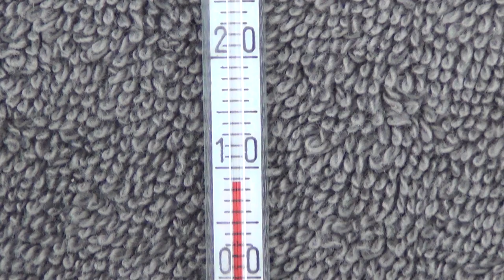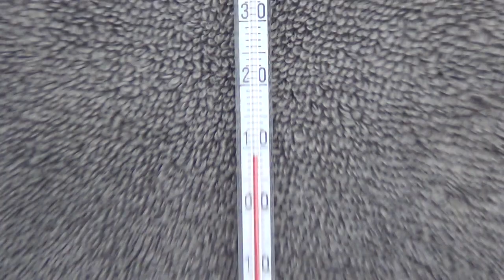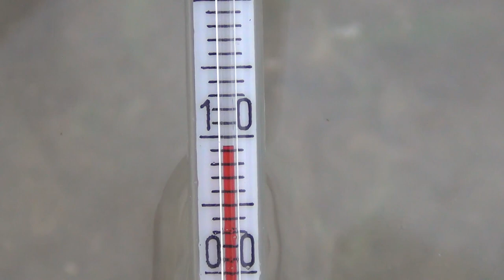Herbstbaden mit Bieber (Nutria) im Rhein, 26. März 2019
Aufnahme vom 26. März 2019 - eigentlich gar nicht zum Hochladen gedacht, das sollte nur eine Kontrollaufnahme für mich werden.

Sehr schön zu sehen, wie ich ins Wasser gehe, wenn ich a) noch nicht 100% wieder im Training bin, denn ich gehe erst seit einer Woche wieder baden, und b) "niemand" zusieht.
Das sieht dann schon komisch aus.

Das hat dann auch wohl einen Bieber, genauer, einen wild am Rhein lebenden Nutria aufhorchen lassen, was da in seinem Revier los ist, w a s  sich da bitte in "seinem" Gewässer tummelt.

Das Tier schwimmt ja schon bei ... durch das Bild - ich sehe den Nutria erst, als er wieder stromauf vorbeischwimmt.
Dann macht er sogar noch eine Kehrtwende, will sich das einmal genauer ansehen!
Ich muß sagen: Ich hatte etwas Bammel, daß der mir etwas tun, mich evtl. angreifen würde. Egal, was auch immer da schwimmt, ob nun Riesen-Ratte oder Bieber: in j e d e m  Fall habe ich großen Respekt vor den Zähnen dieses Tieres und - das ist auch richtig so!
Man sollte die nicht unnötig provozieren - meine etwas zurückhaltende Haltung hat beim Tier wohl gleich ein Vertrauensverhältnis geschaffen, es ließ sich ja auch ohne Argwohn dann gleich auf der anderen Seite der Mole filmen.

Noch ein paar Daten zur Aufnahme:
Aufnahmezeit nachmittags, gegen 16.00 Uhr.
Lufttemperatur knapp 9° C.
Wassertemperatur, gegen 18.00 Uhr gemessen: 9.3° C.

Bei der Aufnahme sind zwei Dinge bedeutsam:

A) Obwohl ich erst seit einer Woche wieder das Herbstbaden mache, bin ich doch heute nicht gerade schon einige Zeit im Wasser - und das, ohne zu frieren. Noch wichtiger aber, vor allem für Leute mit zu starker Konstitution:

B) Man achte einmal auf die Physiognomie. Am 22. März 2019 ist ein Bauchansatz erkennbar, seht selbst
Man muß das gar nicht weiter erläutern, die Bilder sprechen für sich.

Hier noch einige Links zum Bieber bzw. Nutria, da im ersten Teil zu sehen ist:

Mappe 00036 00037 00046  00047 H